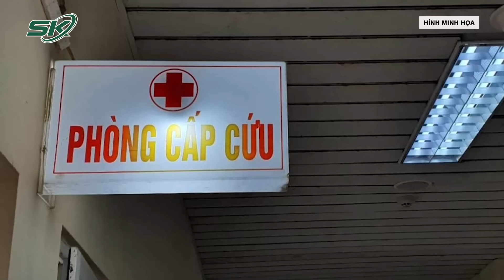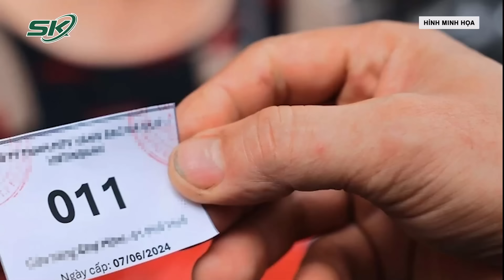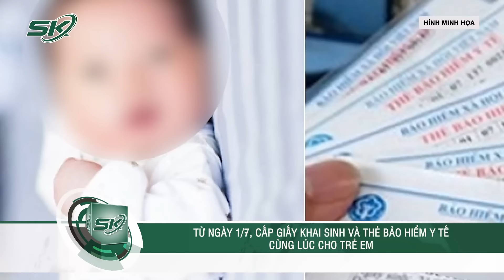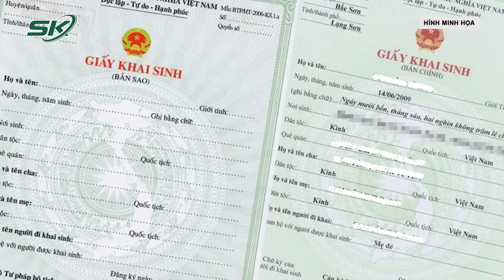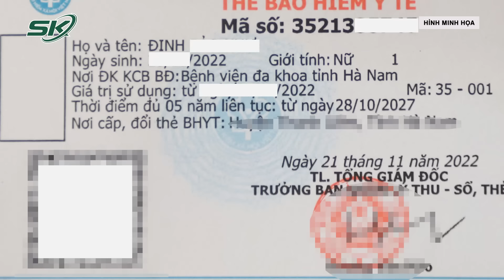Tối 12/6:Tá Hỏa Thầy Bùa Chữa Bệnh Bằng Các “Bài Thuốc” Kỳ Quái, Vái Lạy Rồi Thoa Sáp Nóng Lên Người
SKĐS | Ngày 11/6, Công an tỉnh Đồng Tháp cho biết, cơ quan chức năng địa phương đã phạt hành chính 45 triệu đồng đối với ông Nguyễn Văn M. (49 tuổi, ngụ thị trấn Lai Vung, huyện Lai Vung) vì có hành vi sử dụng hình thức mê tín trong khám và chữa bệnh; cung cấp dịch vụ khám, chữa bệnh mà không có giấy phép hoạt động.

Mời quý vị và các bạn xem thêm: Giai Đoạn 2 Vụ Tập Đoàn Vạn Thịnh Phát: Đề Nghị Truy Tố 34 Bị Can